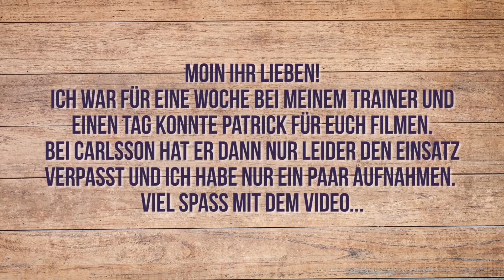Schau uns beim Training zu! | BinieBo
ich habe hier einfach einige Aufnahmen aus einer Trainingseinheit bei Karl. Ich habe extra keine Musik rein geschnitten und euch einfach alle Szenen, die Patrick gefilmt hat hinter einander geschnitten. Ich bin super happy von beiden Pferden abgestiegen!

NEU HIER⁉️
Kein Problem: Ich bin Saskia, 26 Jahre jung, komme aus der Nähe von Bremerhaven und darf meinen Traum leben. Von einem Hobby zur Selbständigkeit - zeige ich euch täglich meine Pferdewelt.

Ich kann mich über 3 tolle Pferde in meinem Team freuen. Davon gehören mir Sammy (14 Jahre, Pinto/Hunter Stute, seit 2011 bei mir), My Holly (9 Jahre, Hannoveraner Stute, seit 2015 bei mir)  & Carlsson (10 Jahre, Holsteiner Wallach, bei mir seit 2015).
💌💌💌Postfach: 💌💌💌
BinieBo
Weserstraße 7a
27612 Loxstedt

Snapchat: biniebo (alles klein geschrieben)

Die mit ** gekennzeichneten Links enthalten unbezahlte Werbung und weisen euch nur auf Empfehlungen von mir hin!